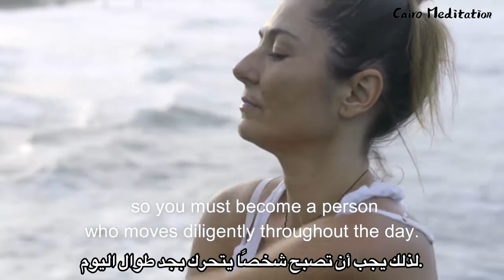Deep Sleep Secret - How To Go To Sleep Fast | Cairo Meditation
Do you have difficulty falling asleep and getting a night of deep sleep? Are you frustrated that you are tossing and turning with endless thoughts going through your mind or listening to the tick, tock of the clock, unable to sleep? Learn the very important tip to sleeping well!

According to the research, not only is getting 7-9 hours of sleep a night to be healthy important, but the kind of sleep we get is also crucial. Level 4 sleep is the deep sleep stage, also known as the "healing stage" when our body starts to repair itself: releasing important hormones and growing tissue .
So how can we make sure to get this kind of deep sleep to heal and strengthen our bodies? How can we get good sleep so we feel rested enough to tackle the projects of the next day?